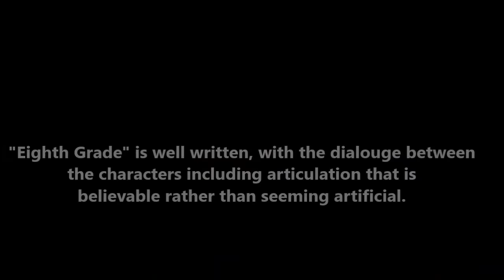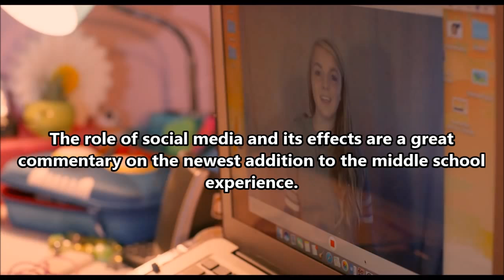"Eighth Grade" Movie Review | Bo Burnham, Elsie Fisher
🎵Welcome to Musical Comedy! 😂

📱Watch the best moments from musical-based comedians. 🖥

🐥 Twitter: MusicalComedian (in case link above is broken)

🗓 Upload Schedule:
-Mondays: Compilations/Voter Vids/Evolutions
-Wednesdays: Know Your Quote/List Vids
-Fridays: Lyric Video/Random Clip